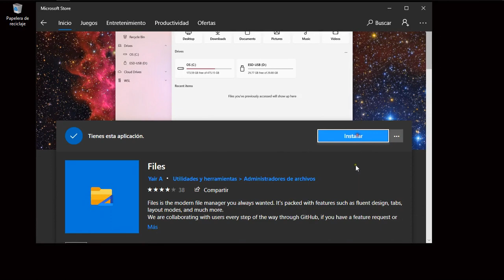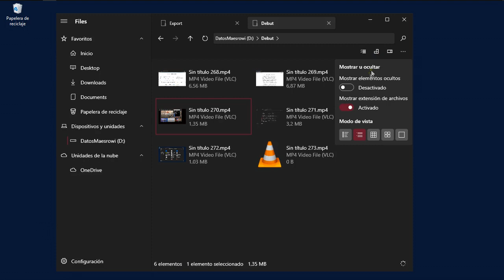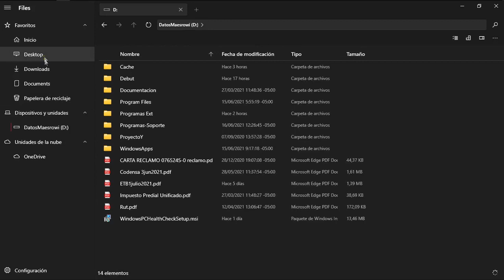¿Cómo cambiar el explorador de Windows 10 & 11? El mejor explorador que puedes tener 😎Fluent Design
En este video cambiamos de Explorador de archivos por uno mas minimalista en Windows 10 y Windows 11.

Fluent Design

LISTAS DE VIDEOS RECOMENDADA:
1- Cómo optimizar mi PC, Windows,Quitar bloatware y Servicios innecesarios

3- La PC Master Race ¡Lo que debo saber!